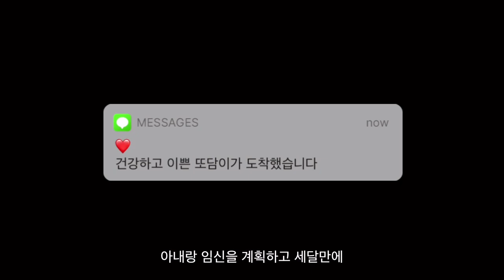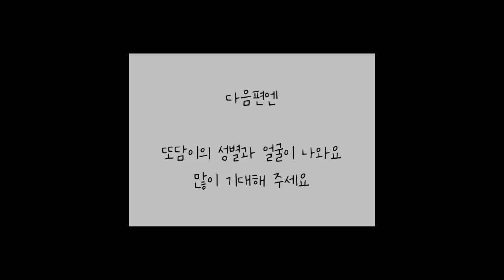태아 초음파 영상 임신초기 (4주 5주 6주 8주 12주) feat.또담이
또담이 임신테스트기부터 임신 초기 태아 초음파영상 4주 5주 6주 8주 12주 영상입니다
초음파 보는방법과 우리 또담이 아기집, 난황, 태아, 하리보, 젤리곰, 심장소리, 주수별 태아초음파사진 찍은영상입니다

출산전 임산부분들 다들 응원합니다
재밌게 보시고 최대한 안아프시게 이쁜아기 낳으세요!!